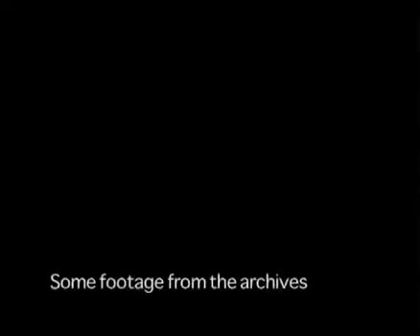A JazzMan Dean Upload - Electric Ballroom Jazz Room - Jazz Fusion